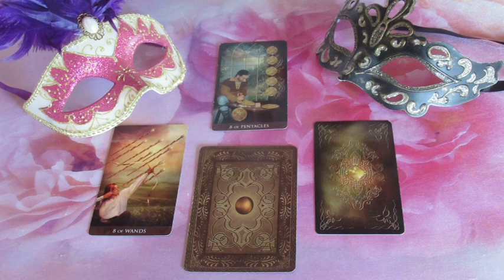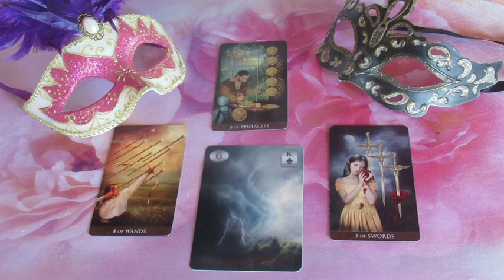??? JÓSLÁS Február 17-én "Minden olyan átláthatatlan"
Telefonos elérhetőségem jóslásra:
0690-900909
750Ft/Perc

Átutalás:
Erste Bank
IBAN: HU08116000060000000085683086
BIC: GIBAHUHBXXX
Tulajdonos: Dendera Susanna Medici
Kép: shutterstock/Natalia Prokofyeva/Millena